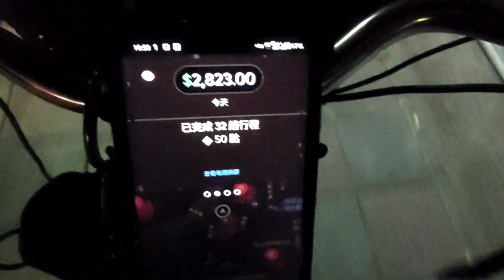今天晚上見識到萬華的狂無縫+疊單，和平西路三段來回好幾趟！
今天晚上從五點開始跑，一路跑到十一點，順順的跑出32趟！

自己都覺得莫名其妙！